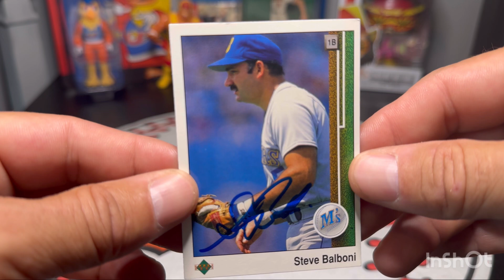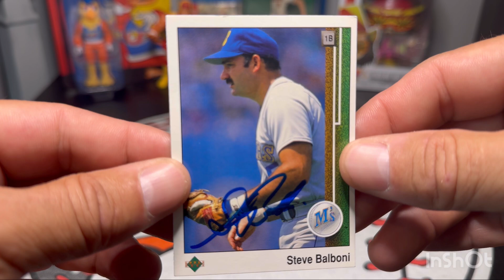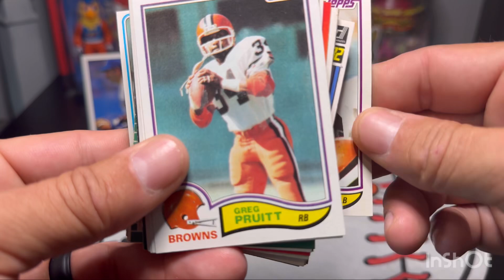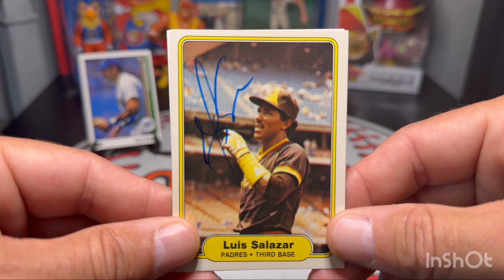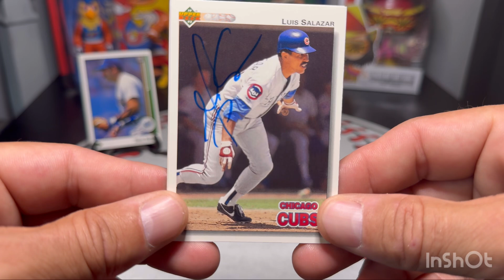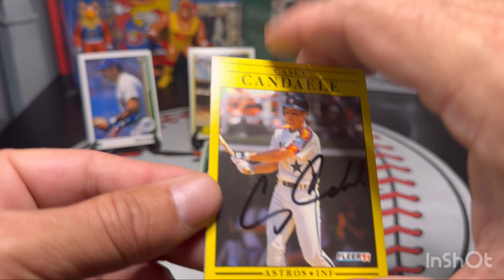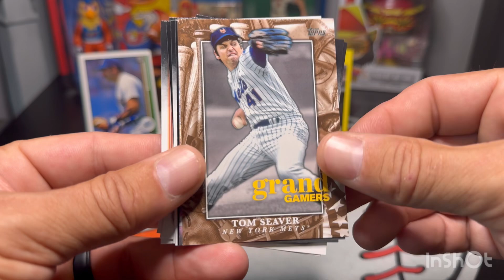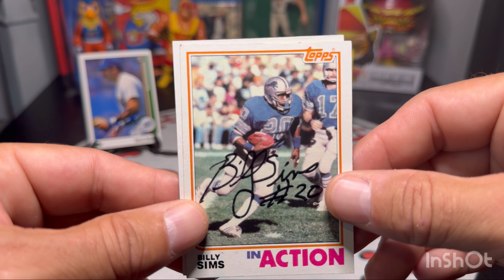Autographs Through The Mail (TTM) 2024 Vlog #39 With 3x Pro-Bowler, Heisman Winner, Rip, & TTM Fuel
Steve Balboni
Seattle Mariners

Luis Salazar
San Diego Padres
Chicago Cubs

Casey Candaele
Houston Astros
Montreal Expos

Billy Sims
Detroit Lions

Trading Card Data Base
TCDB

2024 Topps Series 1 Baseball Card Rip